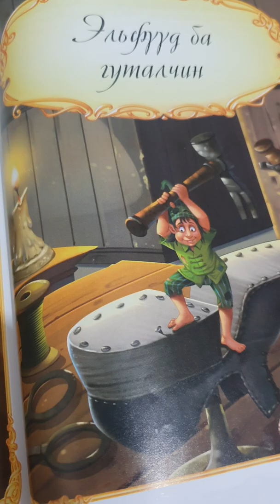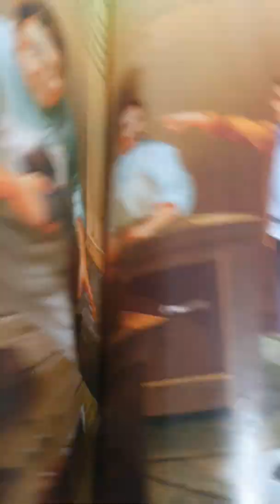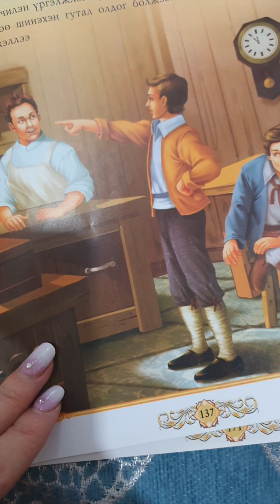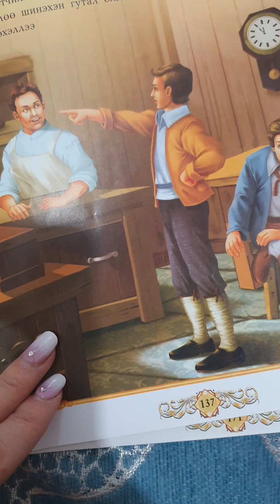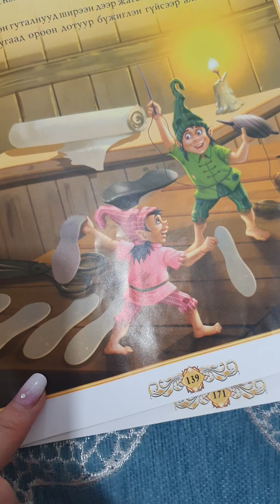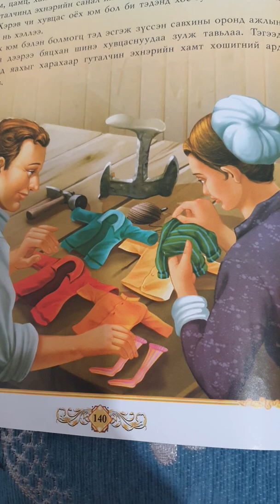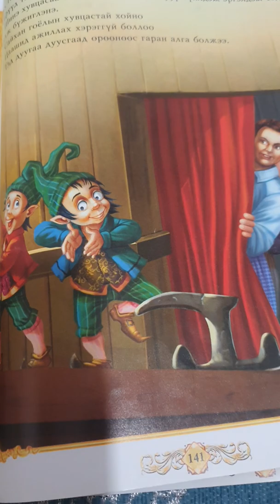Үлгэрийн цаг #2 Эльфүүд ба гуталчин (Сургамжит үлгэрийн мөнгөн ном)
Багачууддаа зориуллаа 🧚‍♀️